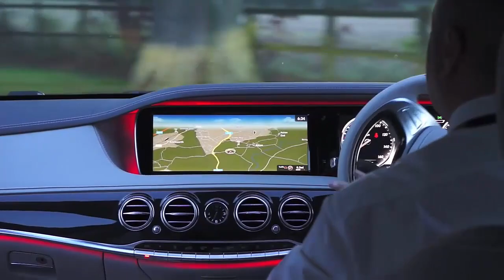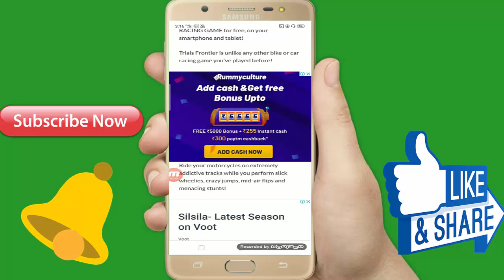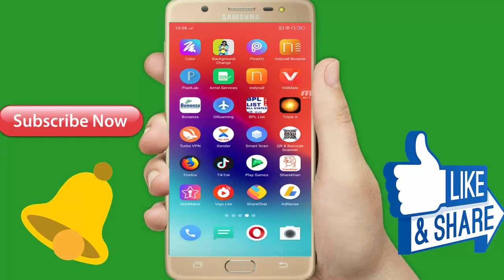इस लड़की से मजे करना चाहता है तो इस वीडियो को एक बार जरूर देखें Android Mobile Game Game size 33 MB